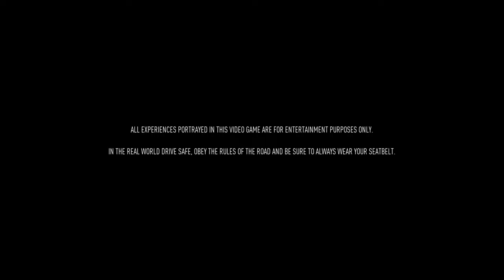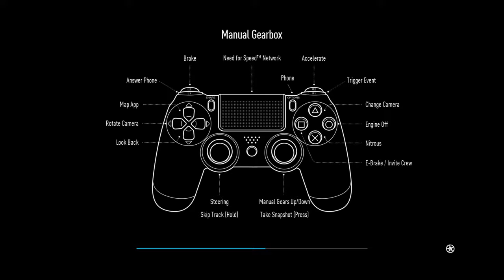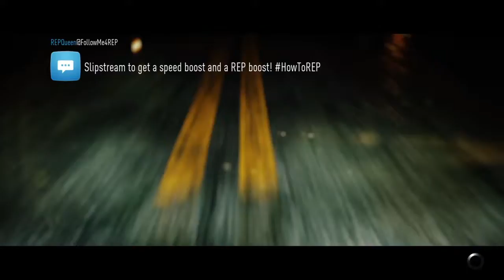Initial D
SHAREfactory™